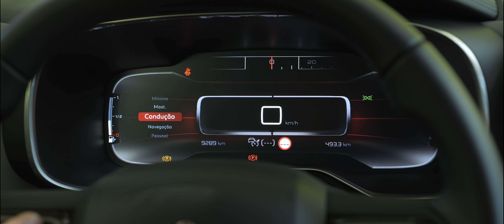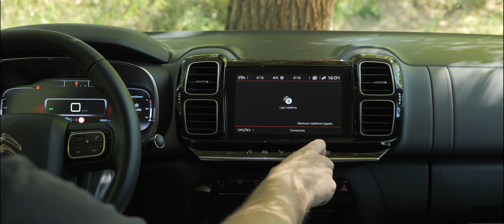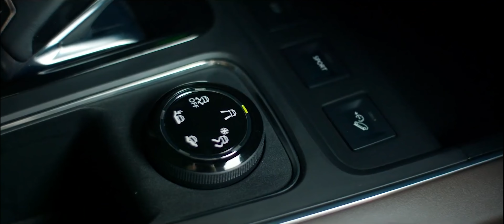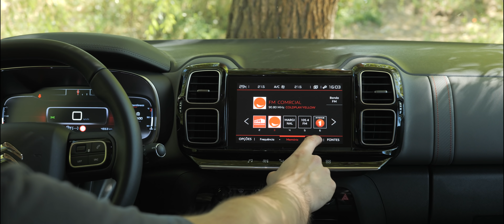Citroën C5 Aircross. O SUV mais confortável do segmento?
Neste vídeo o Diogo testa o Citroën C5 Aircross. Será a proposta mais confortável do segmento?

Estrutura do vídeo:
00:00 Introdução
00:57 Exterior
03:00 Interior
09:18 Ao volante: prestações, motorizações e preços
14:52 Veredicto

Texto e apresentação: Diogo Teixeira
Cinematografia: Filipe Abreu